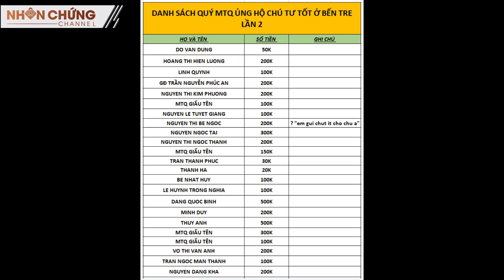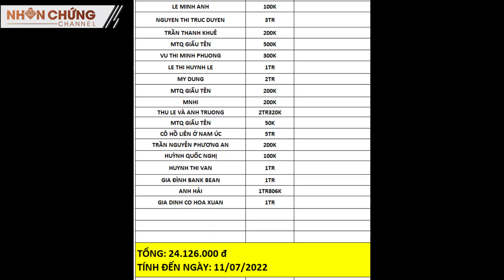Biểu hiện kỳ quái của chàng trai bị xích chân 30 năm trong căn nhà cả 3 người đều như bị ám